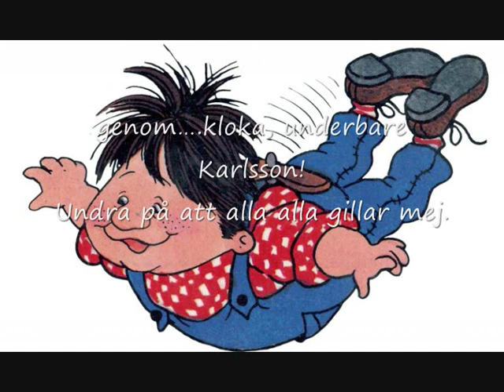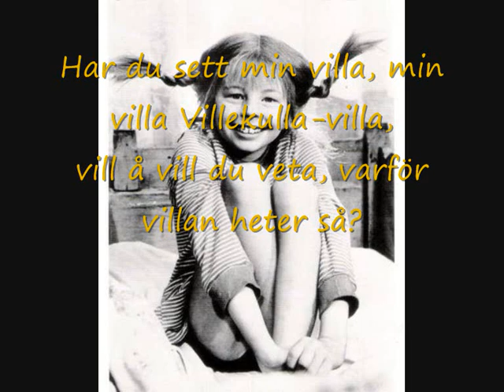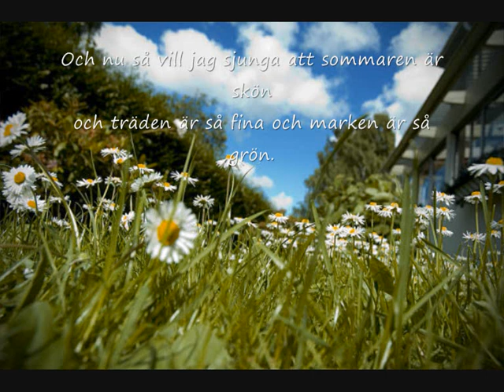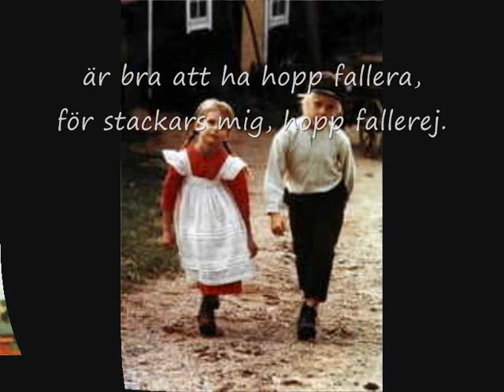Best of Astrid Lindgren - karaoke